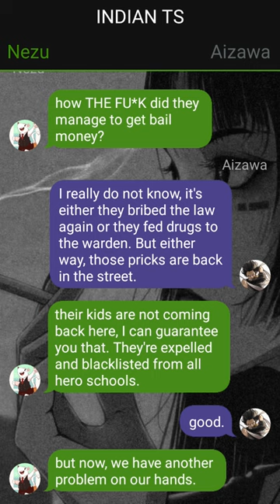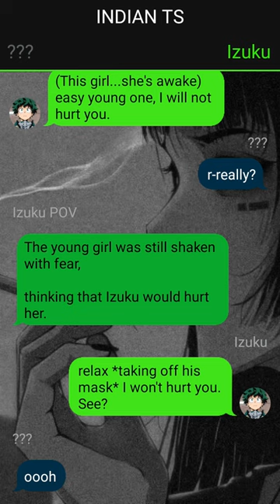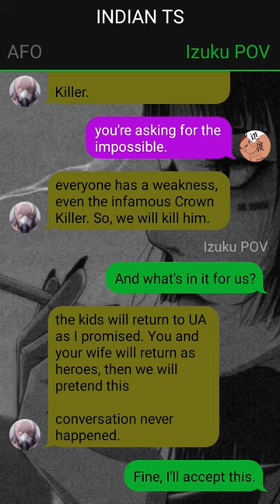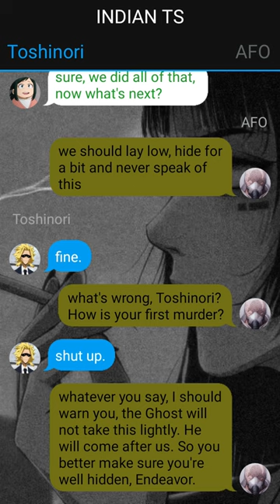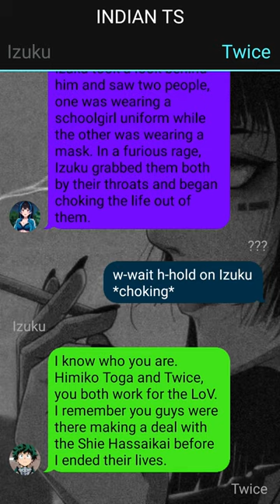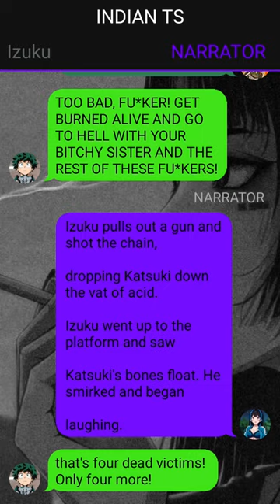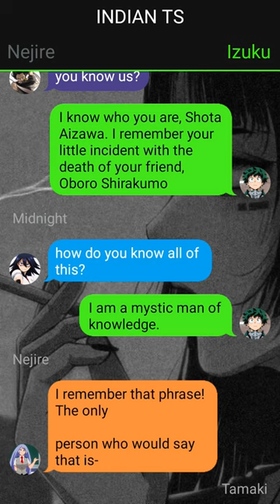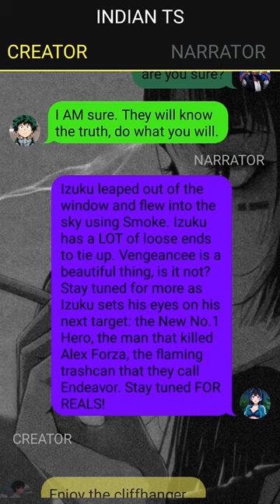What if All girls fall in love with Izuku Midoriya | Deku X Harem | PART 3 | Deku Texting Story